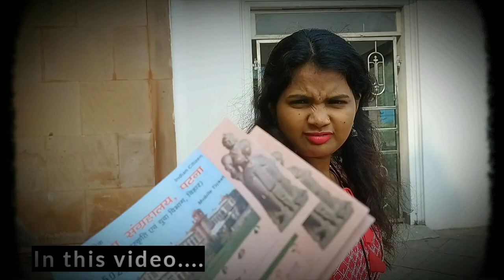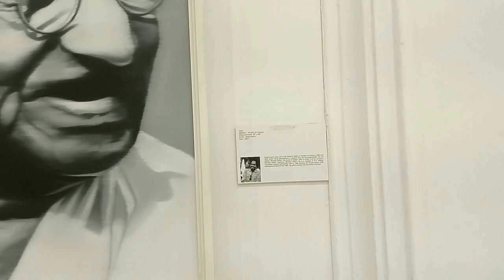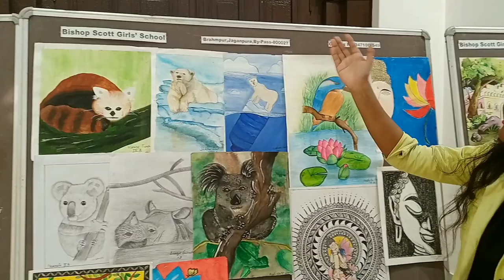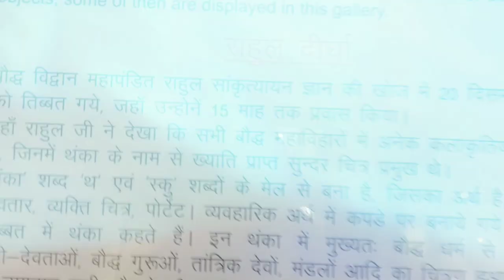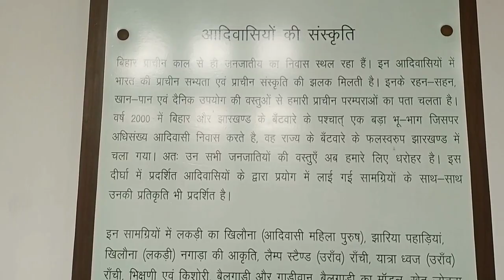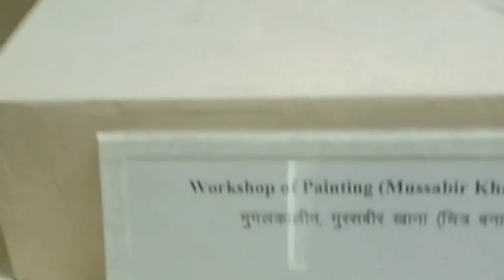Exploring Patna museum| Historical place in patna| बेशकीमती मूर्तियां और दुर्लभ कलाकृतियां देखी है ?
Hlw
Namaste
Kem-chhoo
Kashkaa
Welcome to my channel Paakhi vlogs. Here's my personal channel jispe me apna man k mutabik koi bhi video post krti hu like a traveling vlog , foodie vlog ,home vlog , Dancing , Photography, Traditional etc.

Travelling meri hobby hai. that's why me har place ko explore krti hu and aplog k sth share krti hu...Patna museum ka exploring mujhe bahut pasand aya .ap bhi jaiye or explore kijiye or apna experience humare sath share kijiye.

    Opening Timing:-

Patna Museum Entry Timings:

All days of the week

(except Monday)

10:30 am to 4:30 pm

Patna Museum Entry Fee:

Indians per personRs 15 /-
Foreigners per personRs 250 /-
students groupRs 2 /-
students with ID cardsRs 5 /-
Lock room – per bagRs 2 /-

Buddha Relic’s Gallery Fee:

IndianRs 100 /-
ForeignerRs 500 /-

Patna Museum Camera Charges :

Mobile cameraRs 20 /-
Flash cameraRs 100 /-
Video cameraRs 500 /-

Patna Museum Guide charges:

1 personRs 25 /-
2 to 5Rs 50 /-
6 to 10Rs 100 /-

Vlog
Vlogs
Vlogger
Vloging
Lifestyle vloger
Homevloging
birthdayparty
Exploring
Explore
ExplorePatna
Explore world
Patna museum
Patna Museum ticket price
Patna museum location
Patna museum vlog
Patna museum historical place
Patna museum door jamb
Dwar stabh
Exploring Patna museum
Budha gallery
Statues and bronze
stone craving